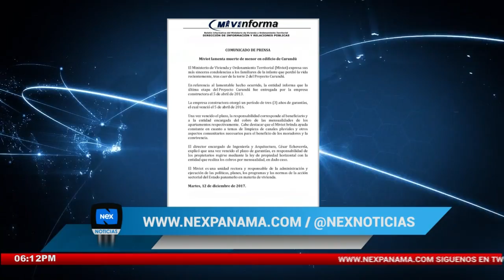Moradores de edificio de Curundú piden solución estructural, tras accidente fatal